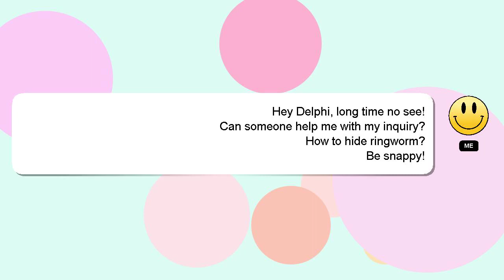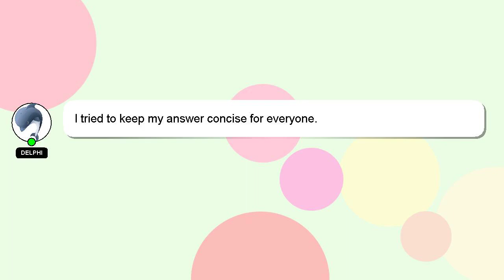How to hide ringworm?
Here's a short introduction about myself, Good day, I am Delphi. I am here to provide you with assistance in answering your questions. - How to hide ringworm?

I welcome your comments and chats if you have more detailed queries. I will 'heart' your answer to show my gratitude for your contribution.

*2 What we are experimenting :*